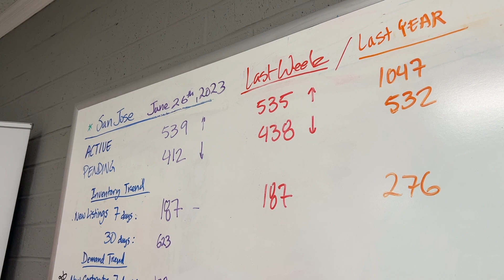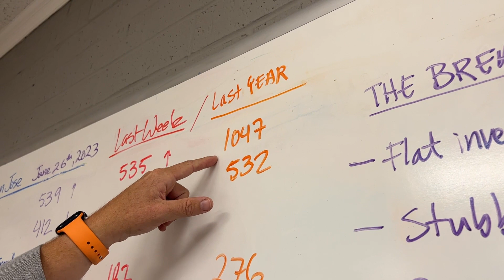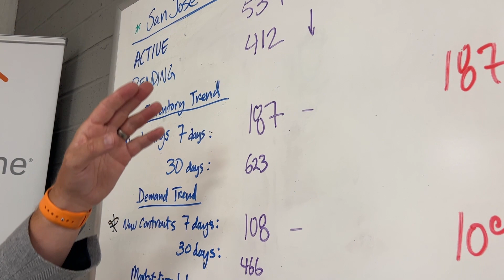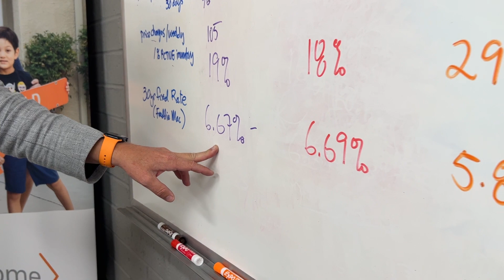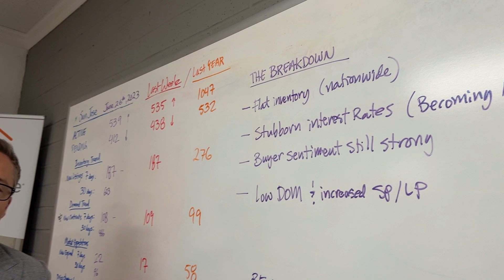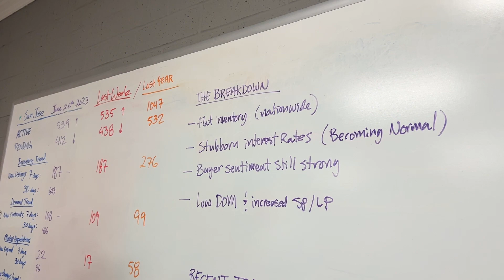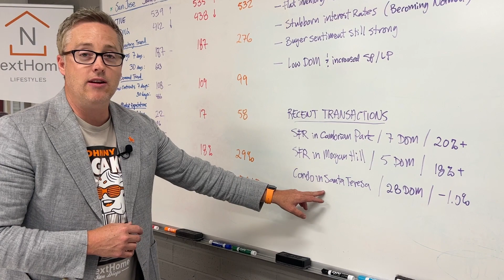Exploring the June 2023 San Jose Real Estate Market: Trends, Insights, and Opportunities"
Welcome to our June 2023 San Jose Real Estate Market Update! In this video, we dive deep into the thriving real estate scene in San Jose, providing you with the latest trends, insights, and opportunities.